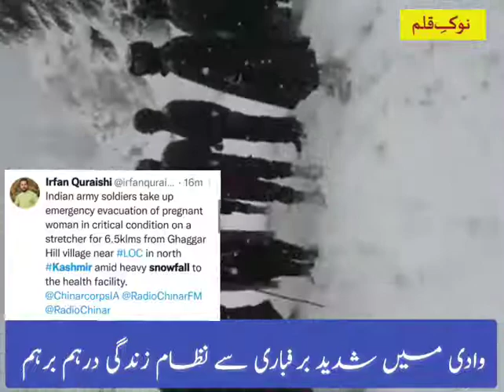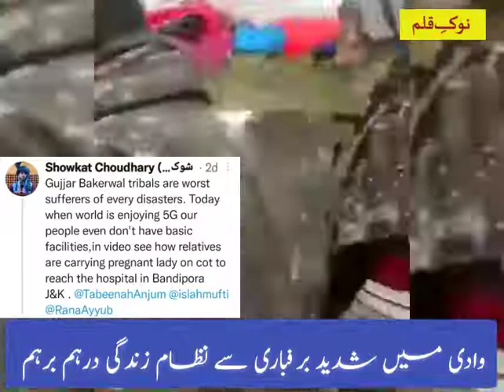ویڈیو سٹوری // وادی میں شدید برفباری سے نظام زندگی مفلوج